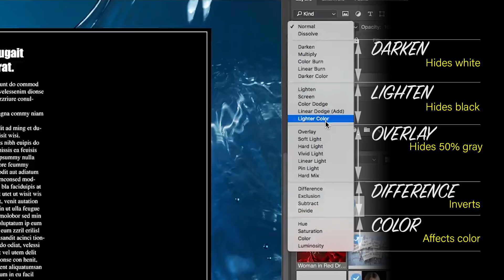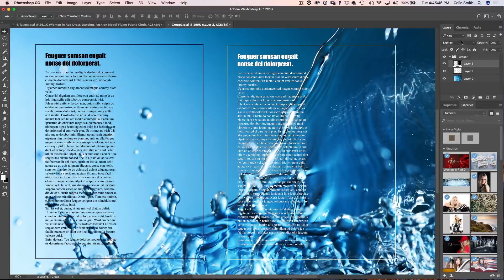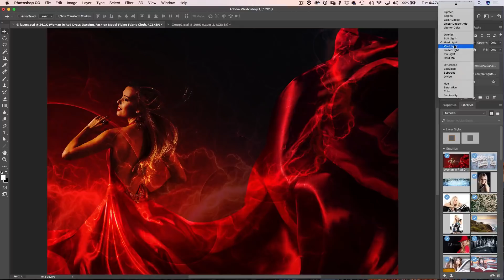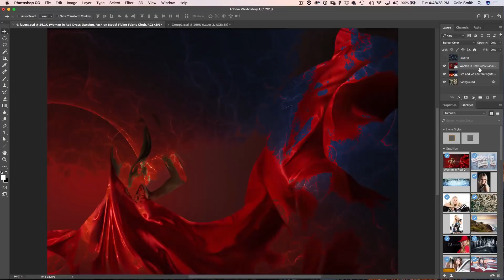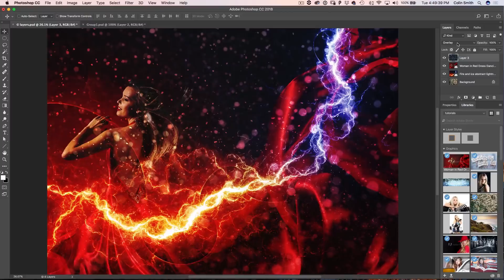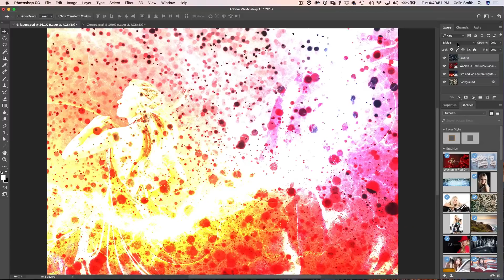BLENDING PHOTOS in PHOTOSHOP Layer Blending secrets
Colin Smith shows you how to use layer blending modes in Photoshop and reveals some really useful tips to help you combine photos together easily and quickly with amazing results in this tutorials.